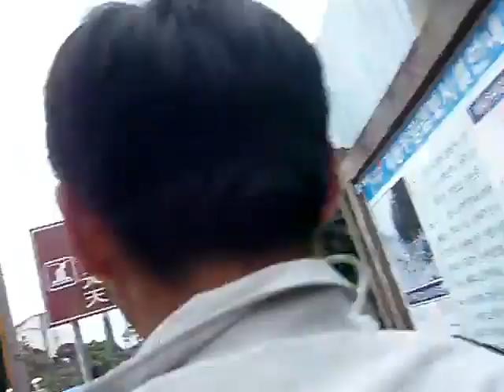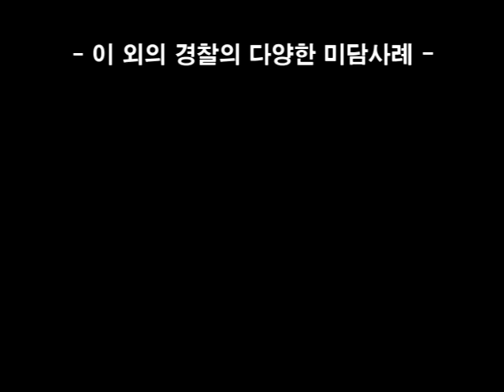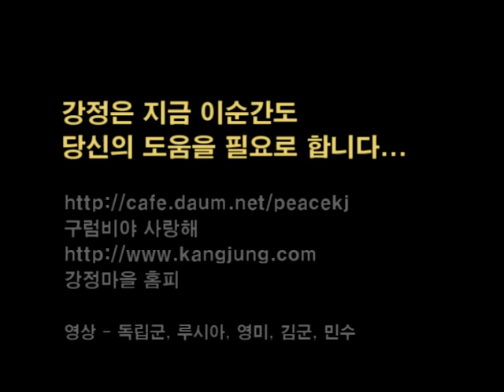난장판이된 미사, 어처구니없는 체포